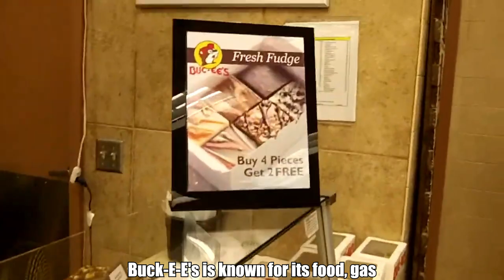Join me as I interview the famous Buc-ee’s Boys of Ozark, MO!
Join me as I interview the famous Buc-ee’s Boys of Ozark, MO! From their iconic beaver mascot to their clean bathrooms and delicious food, Buc-ee’s offers a unique experience unlike any other gas station. Watch as I chat with locals, learn about the history of Buc-ee’s, and see why it’s a must-stop destination. Don’t miss out on this fun and informative adventure!

The B Road footage is from this date - Apr 12, 2018
Join me as I explore the famous Buc-ee’s just northwest of Houston, TX! From their iconic beaver mascot to their clean bathrooms and delicious food, Buc-ee’s offers a unique experience unlike any other gas station. Watch as I chat with locals, learn about the history of Buc-ee’s, and see why it’s a must-stop destination. Don’t miss out on this fun and informative adventure!

As of June 10, 2024, the Luling, Texas Buc-ee's is the world's largest gas station at 75,000 square feet. This is 293 square feet larger than the previous record holder, the Sevierville, Tennessee Buc-ee's, which opened in June 2023 and was 74,707 square feet. The Luling location is about two hours west of Houston and has 120 fuel pumps and at least 200 employees. It also sells snacks, brisket, fudge, and Beaver Nuggets, which the chain is known for.

📍 Location:  Ozark Community Center Ozark Missouri

A&B Cycle is a bicycle shop located at 3620 South National Avenue, Springfield, MO 65807.

A&B Cycle has been Springfield's bike shop since 1925. They offer a great selection of bikes, accessories, and clothing for all levels of riders. Purchases include free adjustments for life, a lifetime warranty, and a cycle fit guarantee.

About Buddy Huggins

"It is a knowing that I was given. My mind became still. So still, that I was able to see without my eyes. I started to see with
my heart.  It was then that I began forgiving. I forgave myself, for not knowing that I was the one, the only one that had ever hurt me my whole life. I could see that I had never been a victim. So, within that instance I was able to collapse time. Somehow,
I was given the gift to time travel in my own life and heal it. This only lasted for a short time.